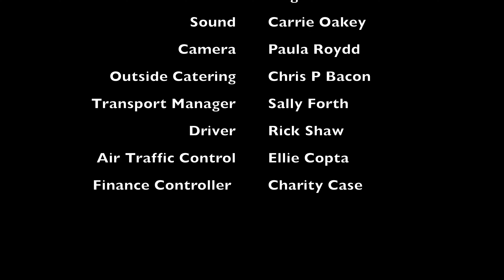Fethiye Calis Turkiye 2022 4K